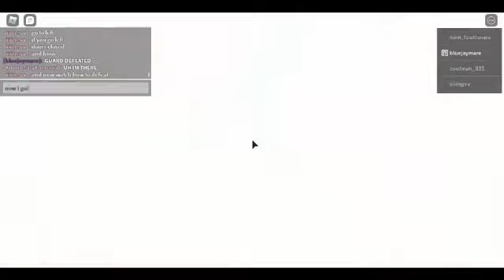Stealing The Diamond in Roblox (Reupload)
This is one of the first videos i put on my old channel which for cringe reasons i won't link that i enjoyed the most. I'll be reuploading some of my favorite from this period
Og desc:
today im stealing this diamond from the science factory in roblox unlucky for me i see some guards...